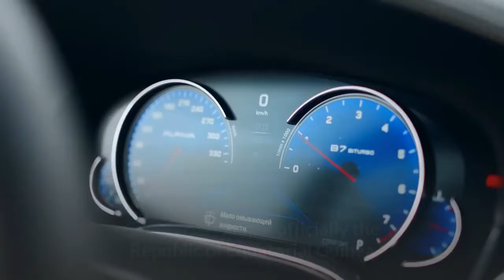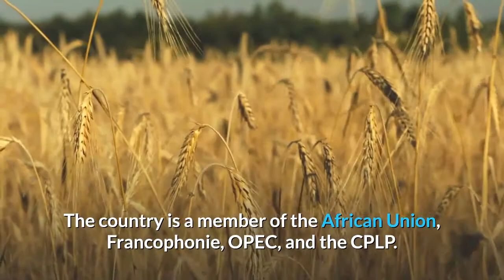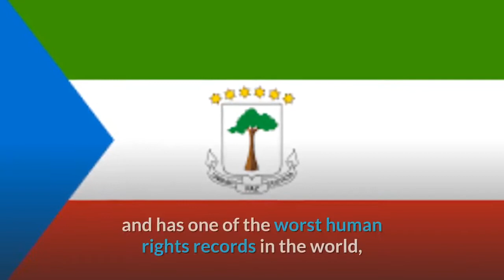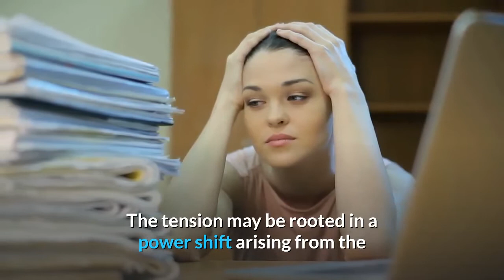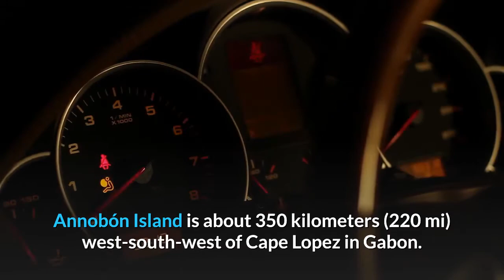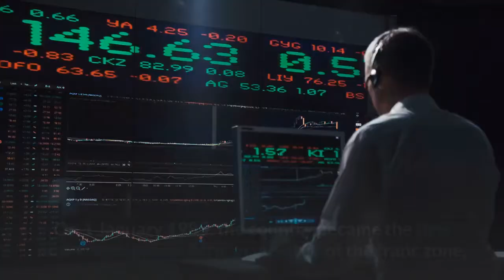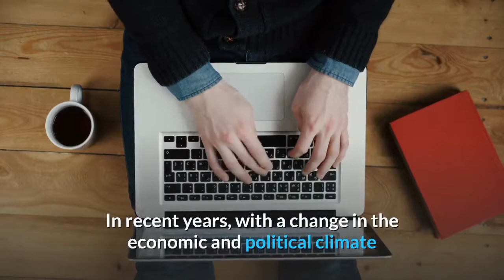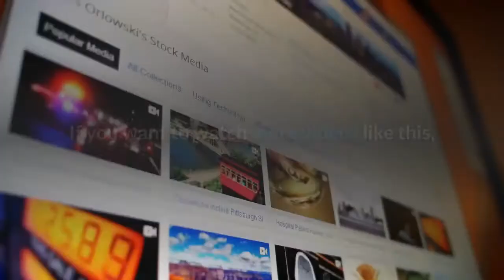EQUATORIAL GUINEA - Equatorial Guinea - equatorial guinea guinea equatorial stunning views of Africa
Equatorial Guinea officially the Republic of Equatorial Guinea is a country located on the west coast of Central Africa, with an area of 28,000 square kilometers (11,000 sq mi). Formerly the colony of Spanish Guinea, its post-independence name evokes its location near both the Equator and the Gulf of Guinea. Equatorial Guinea is the only sovereign African state in which Spanish is an official language. As of 2015, the country had a population of 1,225,377. Equatorial Guinea consists of two parts, an insular and a mainland region. The insular region consists of the islands of Bioko (formerly Fernando Pó) in the Gulf of Guinea and Annobón, a small volcanic island that is the only part of the country south of the equator. Bioko Island is the northernmost part of Equatorial Guinea and is the site of the country's capital, Malabo.